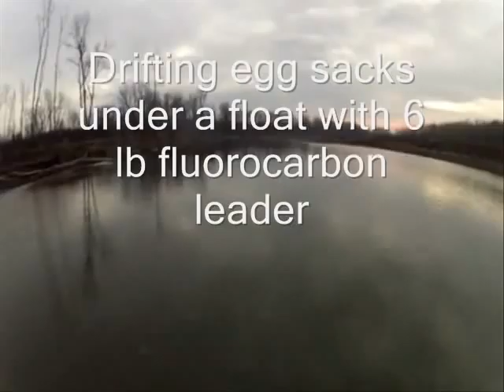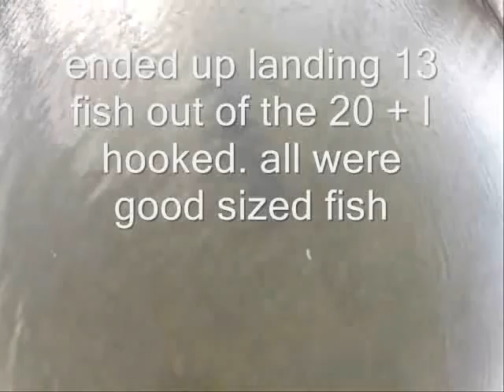big steelhead in mid november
went out to the creek to do some steelhead fishing by myself and had pretty good action all day. hooked over 20 fish and landed 13. lots of big bright chrome steelhead. using brown trout and salmon eggs under a float.